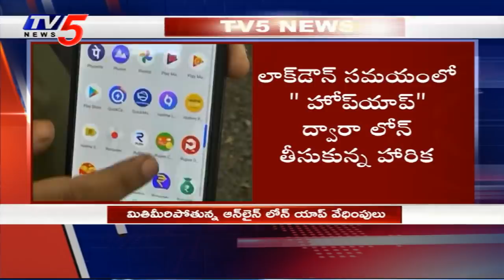Online Loan App Recovery Team Call Record | Online Money Loan | TV5 News